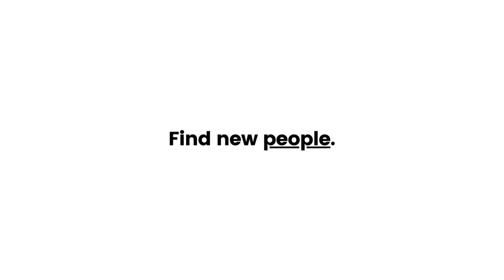PS | The Passion Select App | Trailer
We help you connect with the world to gain new experiences. Be creative as an artist and start making money in a (new) variety of ways. Find events, people, restaurants, hotels, culture and much more near you or anywhere else in the world.

The time is now. The Social Revolution starts with ~ you.